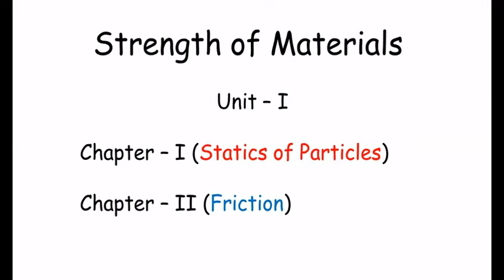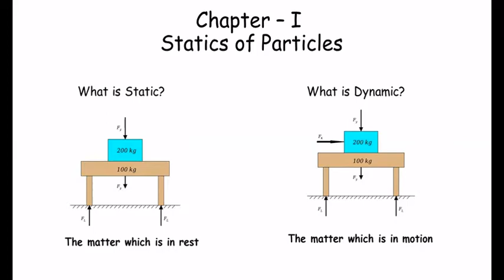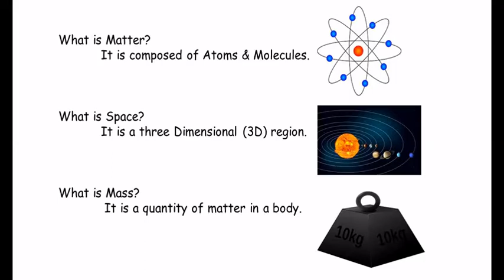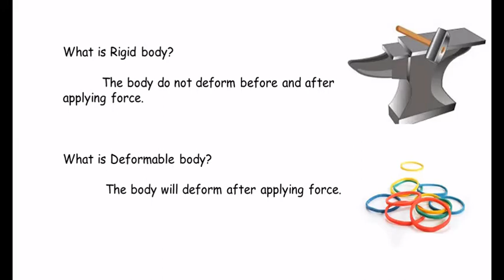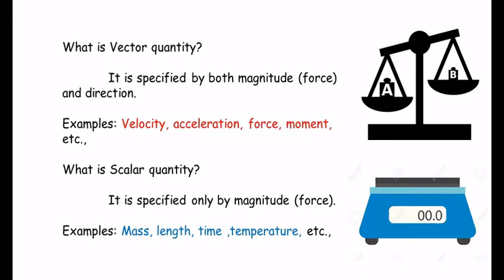Strength of Materials Part-1 in Tamil Polytechnic (Diploma) Students Mechanical & Automobile Engg.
Strength of materials Part-1 in Tamil language for Polytechnic college, Diploma in Mechanical & Automobile Engineering students. This video covers the topic of Unit 1 Chapter 1 Statics of Particles Theory part.